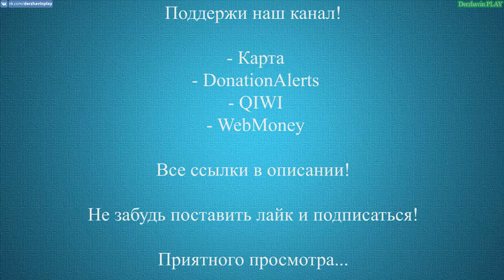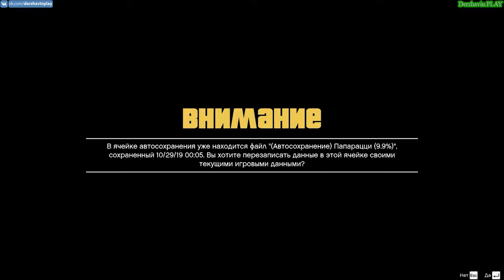Прохождение GTA 5 на 100% - Чудаки и прочие незнакомцы 6: Папарацци - Секс-видео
▼▼▼РАЗВЕРНИ ОПИСАНИЕ!▼▼▼

► Видео 18+

2. Прохождение GTA London 1969
3. Прохождение GTA London 1961
5. Прохождение GTA 3 на 100%
6. Прохождение GTA Vice City на 100%
7. Прохождение GTA Advance на 100%
8. Прохождение GTA Liberty City Stories на 100% (PSP)
9. Прохождение GTA Vice City Stories на 100% (PSP)
10. Прохождение GTA Chinatown Wars на 100% (PSP)
11. Прохождение GTA San Andreas на 100%
12. Прохождение GTA 4 на 100%
13. Прохождение GTA 4 - TLaD на 100%
14. Прохождение GTA 4 - TBoGT на 100%
16. Прохождение GTA 5 на 100%

► Музыка в этом видео:
1. Интро: Jingle Punks - Neon Storm
2. Аутро: Jingle Punks - Skull Fire